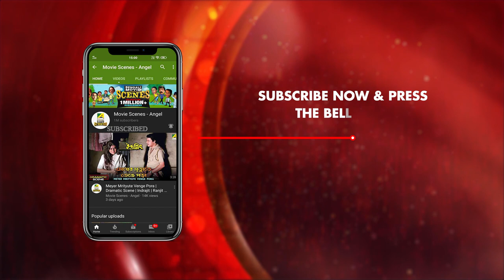Lukiye Lukiye Meye Dekha | Comedy Scene | Mauchaak | Ranjit Mallick | Mithu Mukherjee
Watch the Comedy Scene "Lukiye Lukiye Meye Dekha" -"লুকিয়ে লুকিয়ে মেয়ে দেখা" from the Bengali movie " Mauchaak " was released in the year 1975.

Movie :   Mauchaak
Language :  Bengali
Script :  Arabinda Mukhopadhyay, Bharat Shumsher Jung, Bahadur Rana
Director : Arabinda Mukherjee
Story :   Samaresh Basu
 Music Director :  Nachiketa Ghosh
Playback :  Manna Dey, Asha Bhosle, Pankaj Mitra, Mithu Mukherjee
Release :  1975
Starcast :  Uttam Kumar, Sabitri Chatterjee, Ranit Mallick, Mithu Mukherjee, Anup Kumar, Robi Ghosh, Ratna Ghoshal, Shekhar Chattopadhyay, Chinmoy Roy, Geeta Dey, Durgadas Bandyopadhyay, Sulata Choudhury ,Haridhan Mukherjee, Kamu Mukherjee

Watch Now !!!